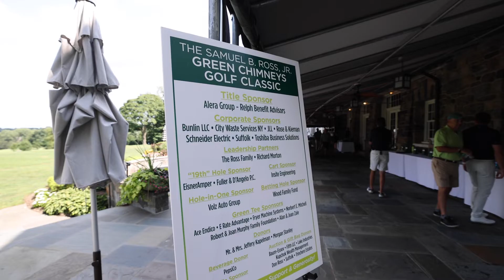Episode 65: A Kitten with Pectus Excavatum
In this weeks episode the marketing team takes a fun trip to Scarsdale, NY where they play a few rounds of golf in support of Green Chimney's fundraising event. Green Chimney's is also celebrating 75 years of being a positive and uplifting presence in the community of Brewster and surrounding communities! Later in the episode we head back to GVS where Dr. Runge and the surgery team make a unique attempt at helping a kitten with Pectus Excavatum, which is a condition where the chest caves in and can put pressure on the heart!
Guardian Veterinary Specialists is an independently owned, full-service 24/7 emergency and specialty care veterinary hospital in Brewster, New York.  We’re equipped with the latest diagnostic and treatment technologies utilized by a team of board-certified veterinary specialists and licensed veterinary technicians.

At Guardian, you’ll find a state-of-the-art facility, skilled and compassionate veterinarians, a commitment to the community, and an overarching mission to say “yes” to helping as many pets as possible - including yours.